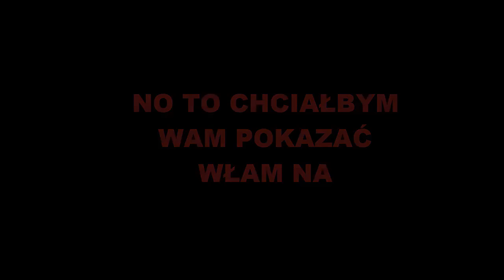Włam Dragon-Survival.EU Wycieki Faworka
★Ts na ktorym Przebywam: 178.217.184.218(NA SAMEJ GORZE STREFA AKAC)
★Wbijecie 30like?

★ DZIĘKI ZA WSPARCIE TEGO TYPU :
➡ Serwerk:Dragon-Suvival.EU

TS3: 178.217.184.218(NA SAMEJ GORZE STREFA AKAC)
►NIE CZYTAJ DALSZEJ CZĘŚCI OPISU!!!
TAGI [][][][]
- majki099
- MajkiMaSkrypty
- GILDIA AKAC
- SERWER HARDCORE
- NOWA EDYCJA SERWERA MINECRAFT
- SERWER EASYHC
- SERVERHC-24.PL
- Server Minecraft
- Minecraft
- ejkeyy
- ejkey
- ejkej
- ejkeyyy
- szukam gildii
- szukam gildi
- daily gildia
- fajna gildia
- minecraft
- ZGON
- Gabel19, BociaNN, BociaN, Washuuu, svd_bonsko, pondzik, Kubens, MounX, Buffer, Janosik, proakabot, trapek1 itd.
- itakzginiesz
- I TAK ZGINIESZ
- ZGON FK
- ZGON KOX
- U
- Frakcja
- Frakcji
- ELOOO
- SEEY
- SEEY klepa
- SEEY bitwa
- SEEY dobre mordy
- LOTA
- ZACH
- TOPKA
- START EDYCJI
- mc4u
- mc4u.pl
- mchardcore.pl
- xbartu
- mchc
- minecraft hardcore
- jak z klasą wbić na HC
- skrypty
- skrypty off/on
- niewykrywalne skrypty
- drama
- akacz
- ak477
- Vesaczi
- LisekPompa
- SpazaHD
- EJKEJ
- Jestę Cziterę
- Jeste Oszuste
- Jeste Oszuste
- Vesaczi
- Wellosky
- Arivi.pl
- lagivi.pl
- bugivi.pl
- optymalizacja FPS
- resolution 16:9
- MCHardCore.PL
- ZGON'ach
- DARK
- Szukam gildi
- Szukam gildii
- Fajna giildia
- MCRUST.PL
- Szukam gildii
- DDOS
- LAG
- arivi.pl
- kopiowanko
- bugivi
- bugi na arivi.pl
- arivi.pl:15565
- itków
- itemków
- blackhard
- blackhard.pl
- serwer minecraft
- najlepszy serwer minecraft
- mediumhc
- Polska
- BlackHard.PL - NAJLEPSZY SERWER MINECRAFT [mediumhc] w Polsce!
- hardcore
- easyhc
- megadrop
- start sobota 18:00
- voucherki
- rivashc.pl
- ourhc.pl
- darmowe vipy
- ourhc
- rivashc
- nowa rekrutacja do gildii ZGON
- fajna gildia
- dobra gildia
- topowa gildia
- najlepsze intra
- intra za darmo
- darmowe intro
- szukam intra
- fajnie intro
- dobre intro
- intro template
- animation template
- cinema 4d animacja
- 13arthur
- mniejszy knock
- niewykrywalny noknock
- noknock
- regedit
- screamking knock
- inviaczeg knock
- majaran knock
- stimpay knock
- bez skryptów
- bez clientów
- bez cheatów
- brak knocka
- UNIT
- Hardcore
- Powrót gildii
- unity
- nudley
- lavaspeak.pl
- jebać DELF
- dns
- dobre dns
- mniejszy knock
- dns pl
- Polska
- polski
- 3 odcinek
- ts
- strona
- vouchery
- regedit to fake?
- fake regedit
- zlodziej na youtube
- tikk99
- ssman1938
- wyjasnienia
- CZY REGEDIT TO FAKE!? | WYJAŚNIENIA!
- matthew
- clicker
- autoclicker
- macro
- tikka
- matthewa
- za darmo
- patryki
- zlodzieje
- opierdalanie
- Dragon-survival.eu
- dragon-survival
- wycieki